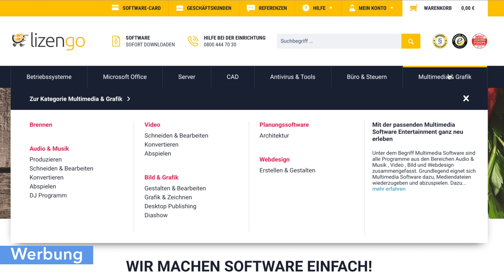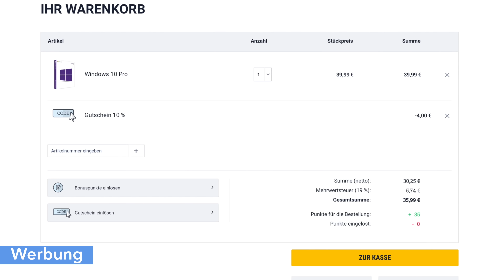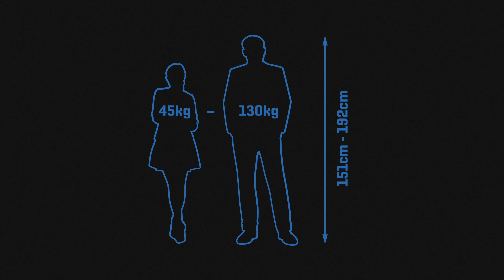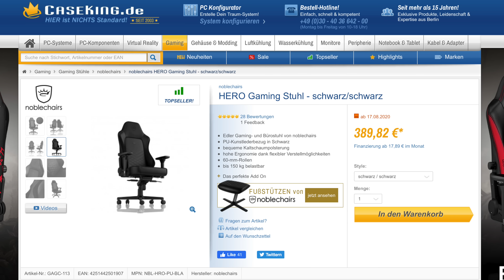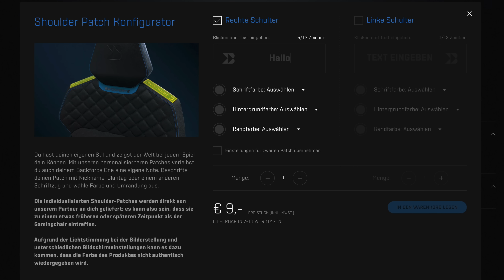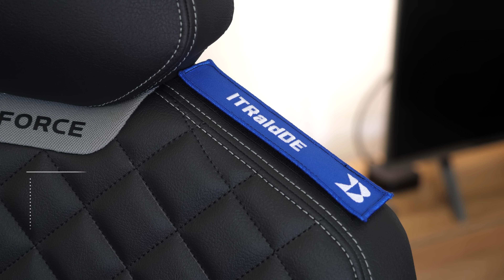Immer noch der BESTE Gaming Stuhl? Der BackForce One nach 10 Monaten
Heute gibt es ein kleines Follow-Up-Video zum BackForce One! Es gibt weitere Eindrücke, ein paar Antworten auf eure Fragen & ein Gewinnspiel :)

ℹ️ P - Unterstützt durch BackForce (Gewinnspiel)
Achtung: Das Gewinnspiel ist beendet! Der Gewinner wurde per Zufallsverfahren ermittelt und heißt "Tim Stukenbröker". Die Auslosung ist aktuell (17.08.) in meiner YouTube-Story einsehbar.

➡️ Der Preis:
Ein BackForce One Gaming Stuhl in Wunschfarbe sowie 2 zusätzliche Patches

✅ Die Teilnahmebedingungen:
1️⃣ Einen(!) Kommentar schreiben.

Wer mehrere Kommentare schreibt oder sogar spammt, wird leider vom Gewinnspiel ausgeschlossen.

Ich freue mich natürlich über jedes Abo, jeden Like und jedes Teilen :)

➡️ Teilnahmeschluss ist der 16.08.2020 um 23:59 Uhr. Der Gewinner wird am darauffolgenden Tag per Zufallsverfahren ausgelost.
Die entsprechende Info werdet ihr aber auch hier auf YouTube im Community-Tab und in der Videobeschreibung finden.

Die Preise können nicht bar ausgezahlt werden. Der Rechtsweg ist ausgeschlossen. YouTube ist nicht der Veranstalter dieses Gewinnspiels.

ÜBER MICH